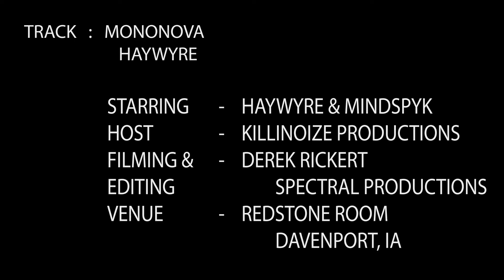Haywyre and Mindspyk Live at Redstone Room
A Recap of when Killinoize Productions brought in Haywyre and Mindspyk to Redstone Room Davenport, Iowa.